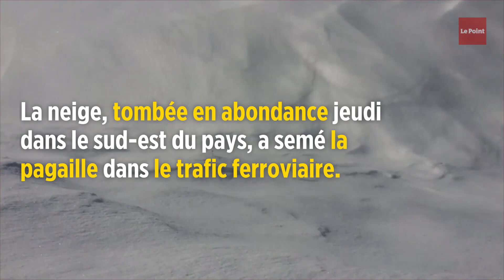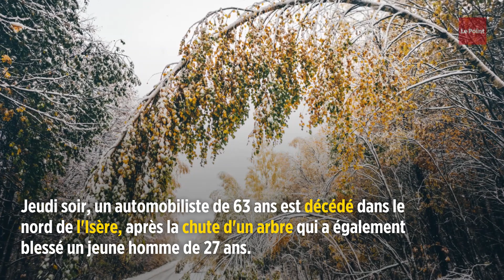Neige : un mort et 330 000 foyers privés d'électricité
La nuit de jeudi à vendredi aura été particulièrement difficile en raison des intempéries mais l'épisode neigeux prend progressivement fin et un seul département est encore en alerte orange ce vendredi matin. Il s'agit de la Saône-et-Loire pour neige et verglas en raison de chutes de neige, a indiqué Météo-France qui a levé la vigilance orange pour six autres départements du Sud-Est. La neige, tombée en abondance jeudi dans le sud-est du pays, a semé la pagaille dans le trafic ferroviaire. Elle prive 330 000 foyers d'électricité dans les départements de l'Ardèche, de la Drôme, de l'Isère et du Rhône. Jeudi soir, un automobiliste de 63 ans est décédé dans le nord de l'Isère, après la chute d'un arbre qui a également blessé un jeune homme de 27 ans. Le sexagénaire essayait de déplacer un arbre tombé avec le poids de la neige vers 19 heures quand un second arbre également déstabilisé s'est abattu sur eux. La seconde victime a été évacuée au centre hospitalier de Bourgoin-Jallieu.